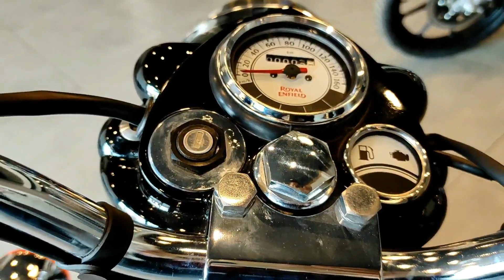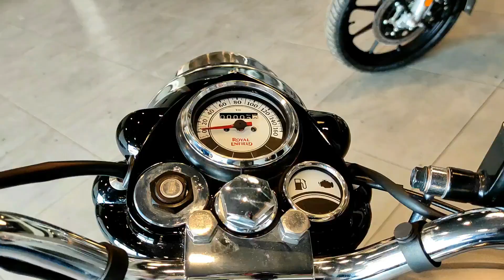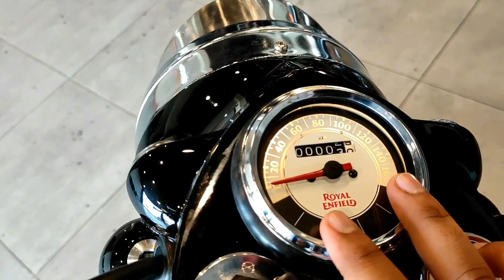2021 Royal Enfield Classic 350 Gunmetal Grey l Ab se baatein bike ki bhi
Pesh hai phir se ek nayi koshish janiye features price aur sab kuch Classic 350 ke bare me

Jaggi and Sons Royal Enfield.
A premium outlet of RE in Hoshangabad
Address - Rasuliya, Hoshangabad

username - car_vwa

video dekhiye or comment me btao kesa laga... aurr kya janna chahte ho bikes mein detail me